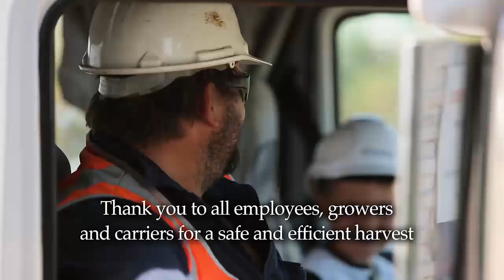Record-breaking grain harvest in South Australia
Our agriculture business has just come through a record-breaking grain harvest. In South Australia, Viterra had its largest and busiest season ever - an incredible effort by growers, carriers and staff. Check out the highlights.